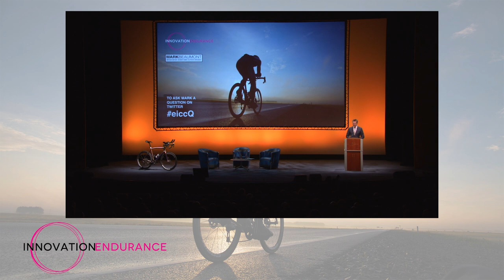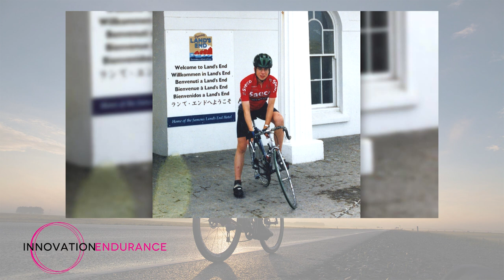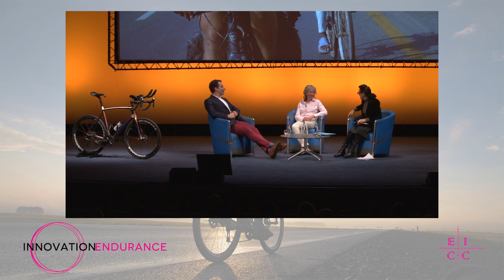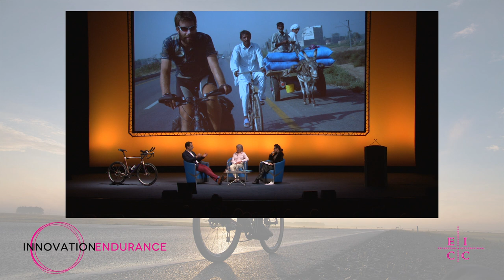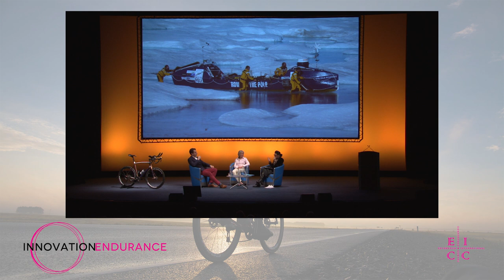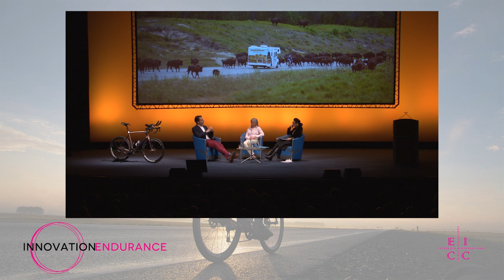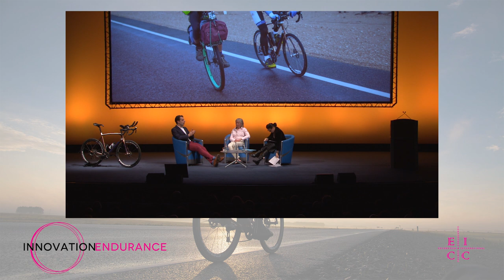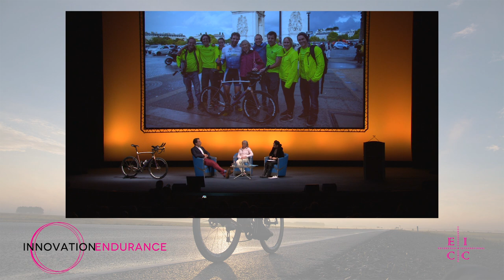EICC's Innovation Endurance with Mark Beaumont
Clare English interviews long-distance cyclist Mark Beaumont at Innovation Endurance, part of EICC's Innovation Nation lecture series, just weeks after returning from his record-breaking 80-day world cycle tour.